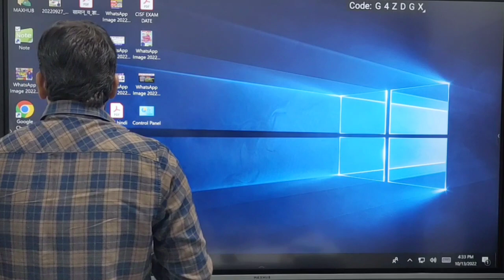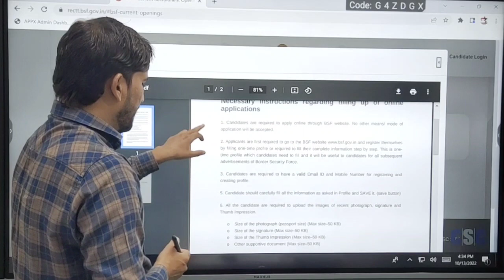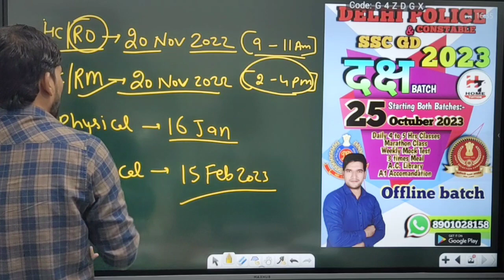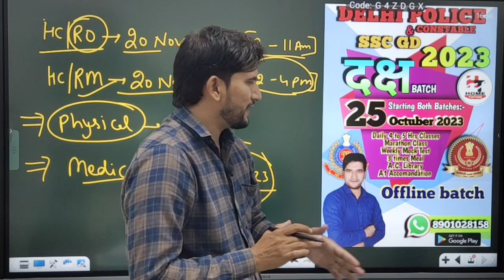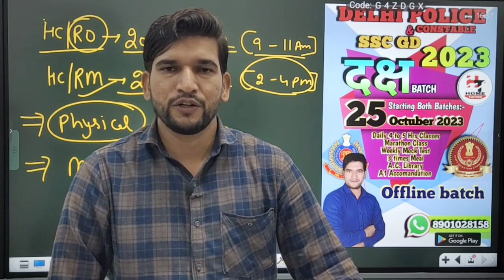BSF HCM & ASI || बड़ी खुशखबरी || जल्दी देखिए जी || Exam Date || Real of Fake | BSF HC/MIN & ASI 2022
BSF HEAD CONSTABLE MINISTERIAL & ASI 2022 || लिखित परीक्षा को लेकर बड़ी खबर || जल्दी देखिए जी || Pradeep Sir || BSF HEAD CONSTABLE